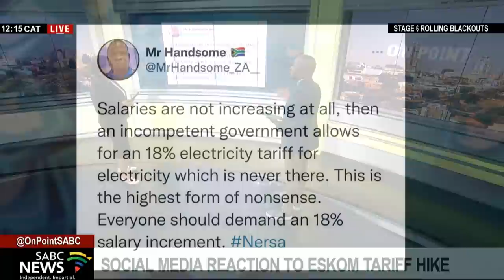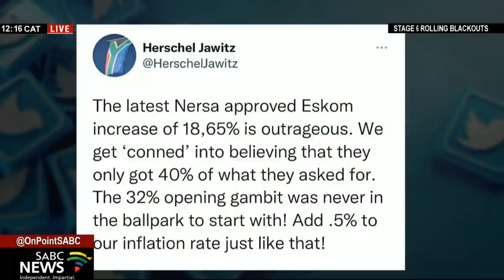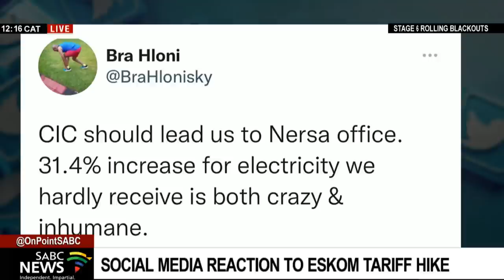Social media reaction to Eskom tariff hike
South Africans will be paying more for electricity from April when Eskom is expected to raise tariffs. Yesterday, the energy regulator NERSA, approved an 18-point-six-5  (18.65%) electricity tariff hike. This comes on the back of rolling blackouts, the rising cost of living and rampant unemployment.
For more reaction on this, we are joined by SABC News Social Media Specialist, Sthembiso Sithole.